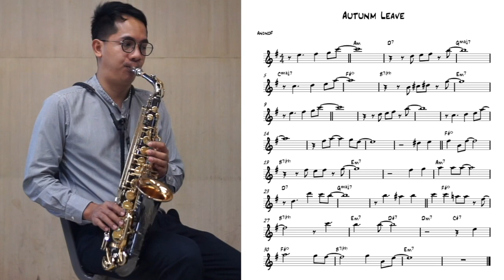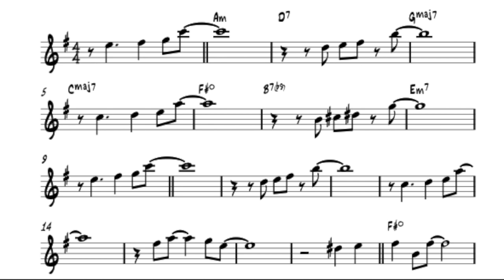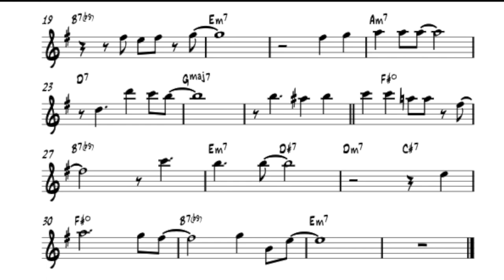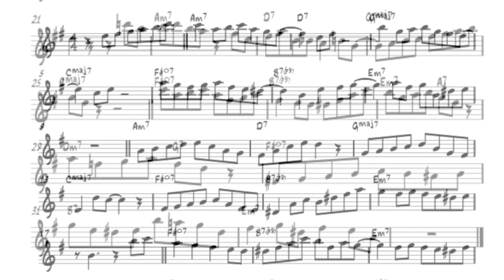Autumn Leave (easy solo) for saxophone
Transcription by Anond Fuangfoo (Saxophone Teacher)

Saxophone by Overtone Black Pearl model

ต้องการโน้ตและ backing track โปรดแชร์ลิงค์อันนี้ให้มากกว่า 5 หน้า แล้วทักมาที่ Contact ได้เลย